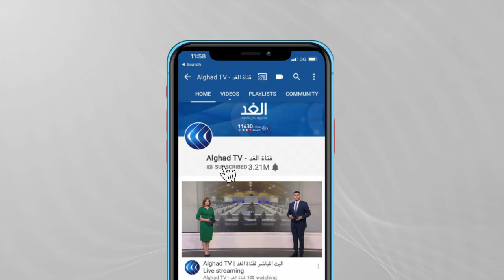سقوط 7 قتلى بهجوم لداعش على نقاط للحشد الشعبي شمال العراق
أفاد مراسل الغد بسقوط 7 قتلى و 8 جرحى في هجوم لتنظيم داعش في الطارمية شمال العاصمة العراقية

وأضاف مراسلنا أن الهجوم استهدف نقاطا أمنية للحشد الشعبي  مشيراً إلى وصول قوات إسناد من الحشد لتمشيط المنطقة

المزيد من التفاصيل مع مراسل الغد مصطفى القطان.